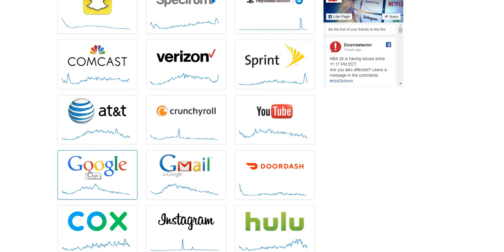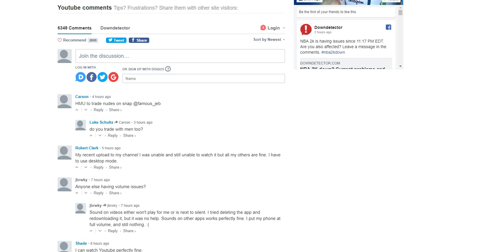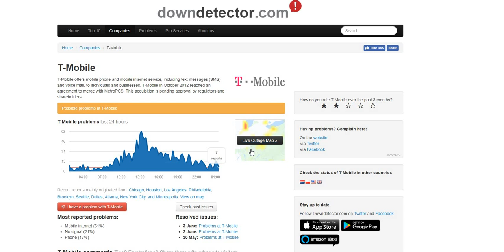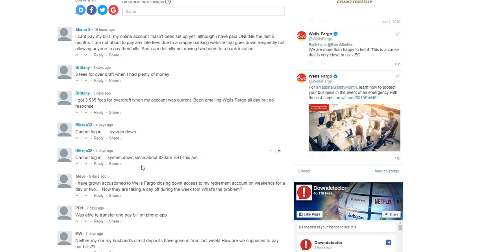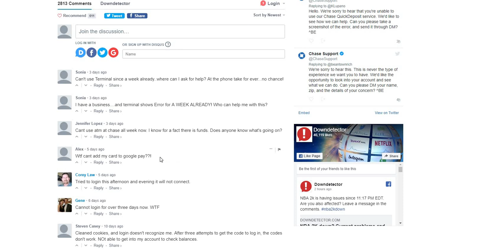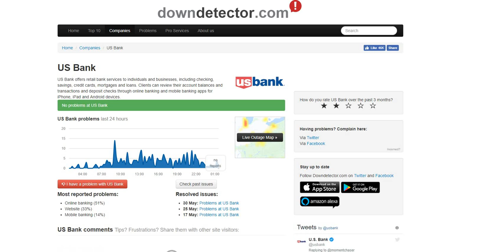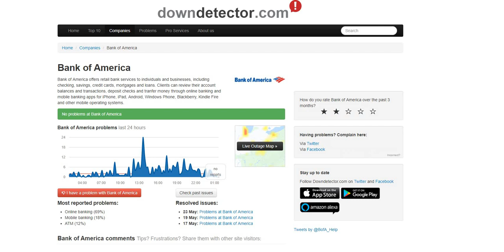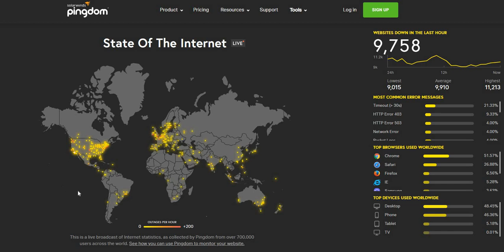BANKS DOWN! NO INTERNET! WAS THIS A DRILL FOR 2025?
May you find a blessing in the work put forth!
May God Bless This! 1 Corinthians 15 1-4
15-1 Moreover, brethren, I declare unto you the gospel which I preached unto you, which also ye have received, and wherein ye stand;
2 By which also ye are saved, if ye keep in memory what I preached unto you, unless ye have believed in vain.
3 For I delivered unto you first of all that which I also received, how that Christ died for our sins according to the scriptures;
4 And that he was buried, and that he rose again the third day according to the scriptures:
John 3:16..(For God so loved the world, that he gave his only begotten Son, that whosoever believe in him should not perish, but have everlasting life.)
For with the heart man believe unto righteousness; and with the mouth confession is made unto salvation. Romans 10-10

💗 May the grace and peace of our Lord be with you. We begin with a heart full of gratitude for       your willingness to consider supporting us and our work put forth.

💗 May the Lord bless you abundantly for your open heart and generosity. Your support is a beacon of hope, and we are grateful for your partnership in faith.

📪- SEND SOMETHING TO THE STUDIO!  Cards! Gifts! Art! Etc!
         Homegrown USA
         P.O.Box 544
         East Berlin PA
         17316